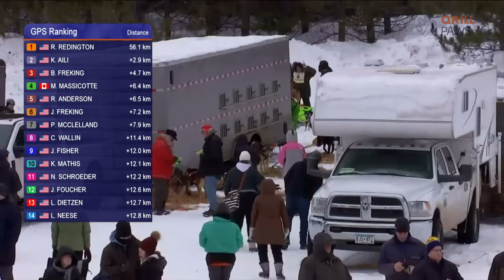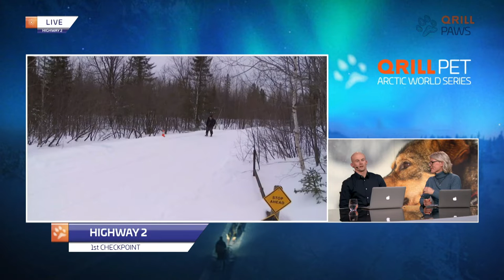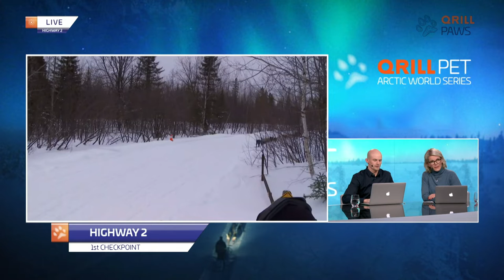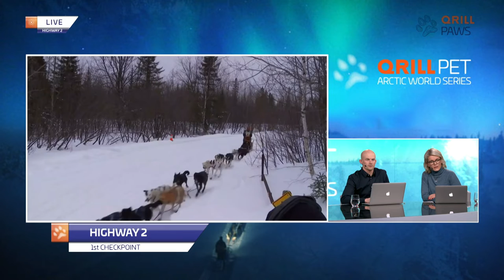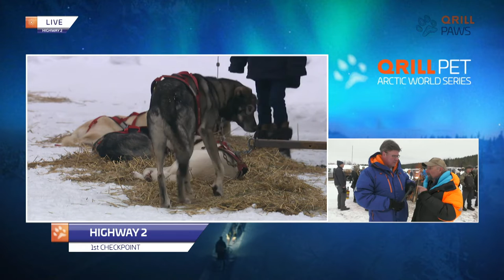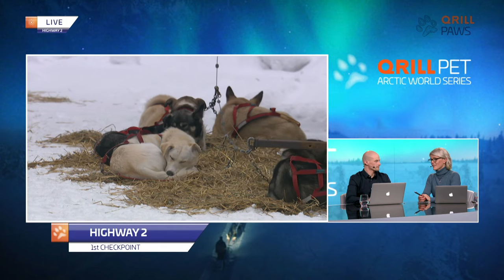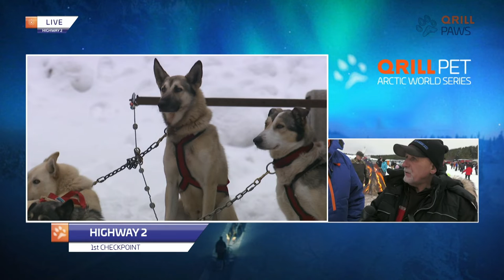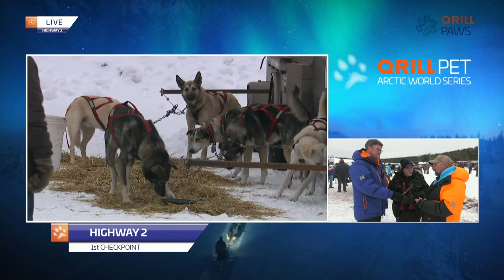Beargrease broadcast day 1 | Qrill Pet Arctic World Series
Watch the live broadcast from day 1 in Beargrease!

Are you into dog mushing? In 2020, Qrill Pet Arctic World Series went on air for the very first time. Here, we want to showcase the awesome side of the sport of dog mushing. Learn about the mushing life, and get to know some of the strongest dogs in the world.

Remember to follow QRILLPAWS on Facebook and Instagram to get recent updates.